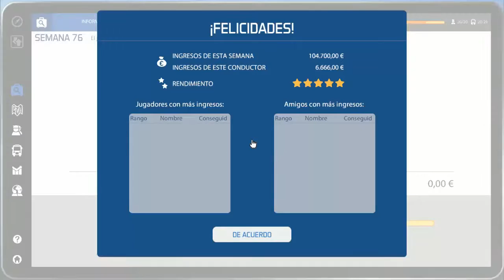Bus Simulator 2016 - Camino Estrecho - Bus articulado - Difícil - HD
Bus Simulator 2016 - Bus articulado - Difícil

CRIPTOMONEDAS/CRYPTOCURRENCIES:

BTC: 3Jo5pyyjJyuNEffJo1AT14WFqy5xLV1FtL
ETH: 0x01c1620f809c2c4ad4ca987f55fddc3fff2591ca
LTC: LbydXk1mqPqWxiqHhW5fnCx37Upxa8qPnT
BCH: 13JZXa5UWkLNYPEgjNWHxw3AfSYrHWnpAk
NEO: AJnndpqUSgFEed7GU4See8oGRSe18oqNc1
PPC: PLqpBvpAwPegjkmdGwy9xdSkHewLbxjwrE
ZEC: t1LWaXJ27znA3Vt4UoKBsaR4p1ijZTS3U6F
DCR: DsfzwKnWE7tKACheTqJkDDnmSBhAszYAfp1
DASH: XusG3g5zRBtfaWVp2Zvcx4HW4g1vUQRFpZ
DOGE: DGXK1CYTM8qyQfSBbcvpHDwkToKWxDQqQ3